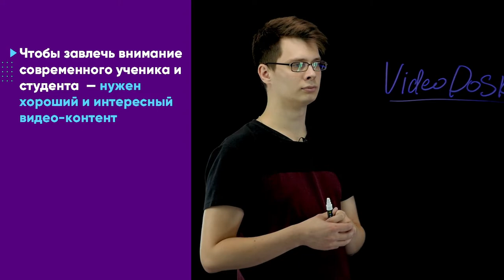Инновации в съемке видео презентации и рисовании на прозрачной доске | LIGHTBOARD 2022 | ВидеоДоска